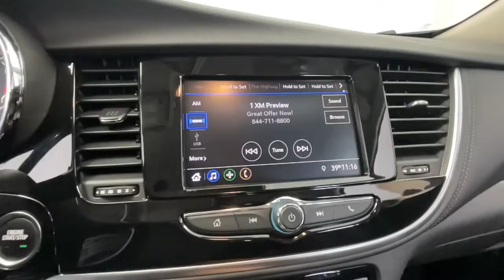2022 Buick Encore Chicago, Lincolnwood, Skokie, Schaumburg, Arlington Heights PG4906A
Summit White Used 2022 Buick Encore Preferred available in Chicago, Illinois at Zeigler Buick GMC Cadillac. Servicing the Lincolnwood, Skokie, Chicago, Schaumburg, Arlington Heights, IL area.

Encore Preferred
2022 Buick Encore Preferred - Stock#: PG4906A

6900 N. McCormick Blvd

Recent Arrival! 2022 Buick Encore Preferred Summit White 23/30 City/Highway MPGbrOur goal is to provide you with all the information needed to help guide you through the process of finding the perfect vehicle that best meets your specific needs and budget. For years our experienced and friendly sales staff have given customers valuable advice regarding vehicle selection financing and leasing options. Youll also feel confident in knowing that our huge selection of new models and pre-owned vehicles are priced using market-based pricing so that youll always get the best value with us. At Zeigler Buick GMC Cadillac of Lincolnwood we take pride in treating our customers like family ensuring that your experience is one that you will never forget. Every vehicle has been through a multi-point safety inspection and professionally cleaned and disinfected for your protection. We are proud to service customers in Lincolnwood Northbrook Skokie Schaumburg Chicago and all surrounding Chicagoland areas. See dealer for complete details dealer is not responsible for pricing errors. Price may exclude certain taxes doc fee charges and/or fees. All rebates applied. The value of used vehicles varies with mileage usage and condition. Book values should be considered estimates only. Some of our used vehicles may be subject to unrepaired safety recalls. Check for a vehicles unrepaired recalls by VIN FOR A GREAT EXPERIENCE.